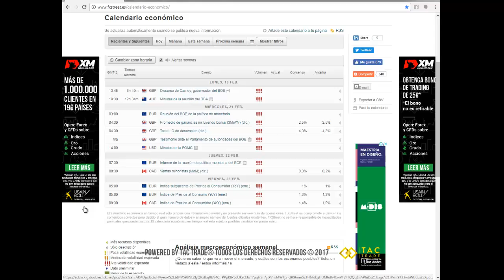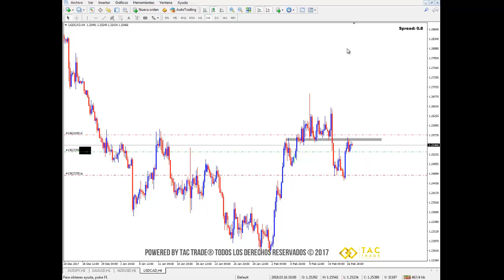Análisis de mercado 19 al 23 febrero 2018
A continuación encontrarás el análisis del mercado Forex para la semana del 19 al 23 de febrero del 2018. Cualquier inquietud comunícate a nuestro correo electrónico y visita nuestra página web Únete a nuestra comunidad en Telegram en este enlace es completamente GRATIS!!